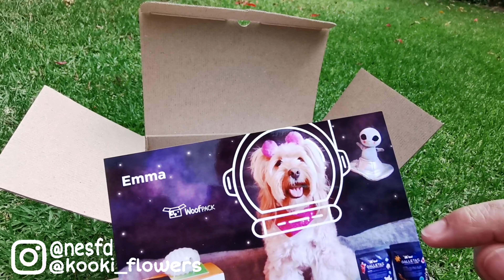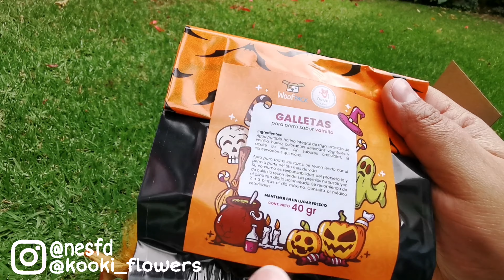Woofpack de Halloween de 2019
Holaaaaa!

Hoy toca abrir la cajita edición de halloween de la Kooki!!!

***La suscripción mensual es de $499 pesos mensuales, si hacen una compra de una sola vez es por $549.

Su Facebook